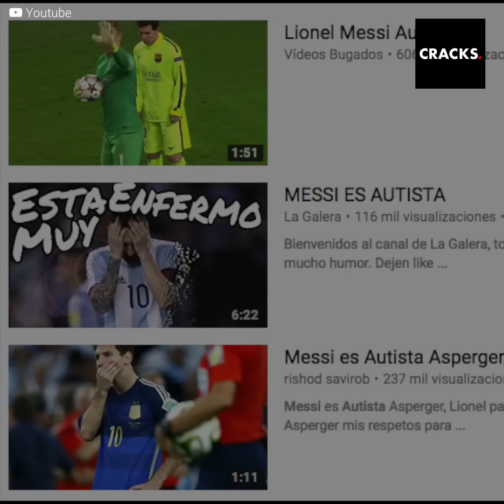El Autismo de Lionel Messi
Decenas de artículos oficiales aseguran que el crack argentino padece síndrome de Asperger. ¿Qué tan real es eso?